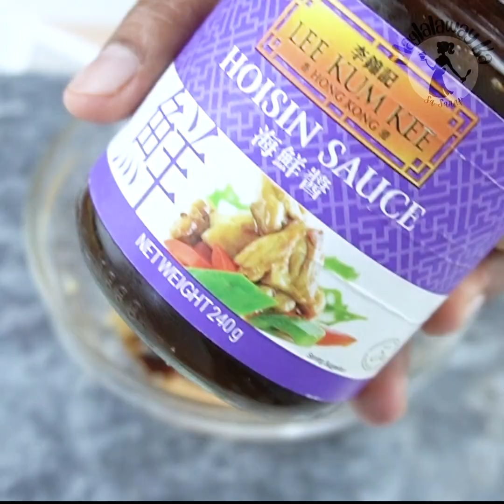Kani Salad Roll